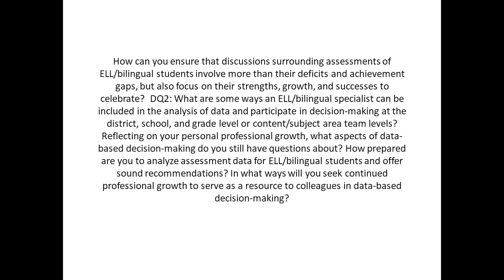How can you ensure that discussions surrounding assessments of ELL or bilingual students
How can you ensure that discussions surrounding assessments of ELL/bilingual students involve more than their deficits and achievement gaps, but also focus on their strengths, growth, and successes to celebrate?  DQ2: What are some ways an ELL/bilingual specialist can be included in the analysis of data and participate in decision-making at the district, school, and grade level or content/subject area team levels? Reflecting on your personal professional growth, what aspects of data-based decision-making do you still have questions about? How prepared are you to analyze assessment data for ELL/bilingual students and offer sound recommendations? In what ways will you seek continued professional growth to serve as a resource to colleagues in data-based decision-making?